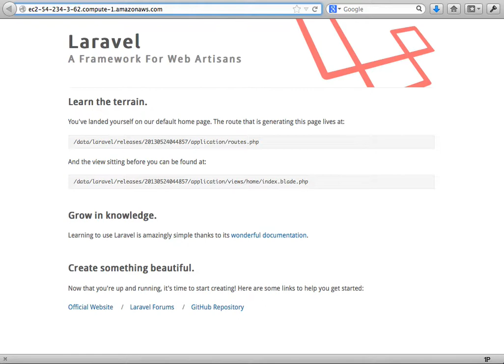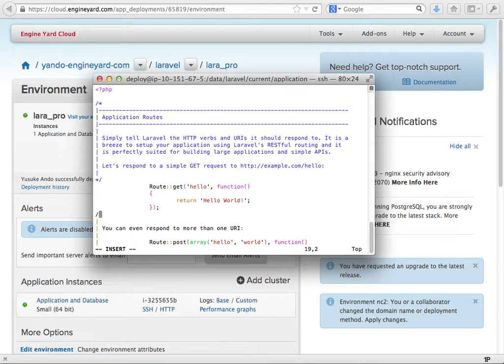Larabel on Engine Yard Cloud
Laravel fremawork is working on Engine Yard Cloud